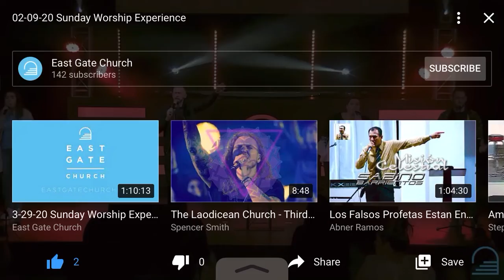REPENT AND BELIEVE IN THE LORD JESUS CHRIST! PRAYER OF SALVATION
The time is short, don’t wait till it’s to late! Your soul is in distress but The Lord has mercy today and is willing to have mercy